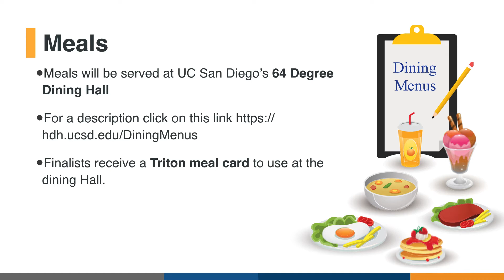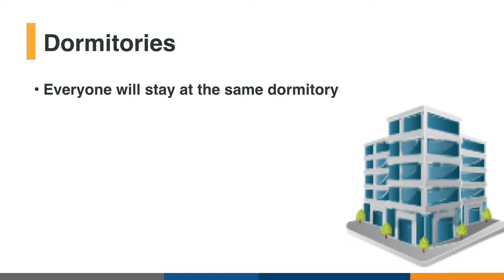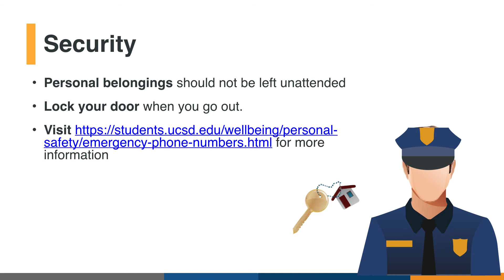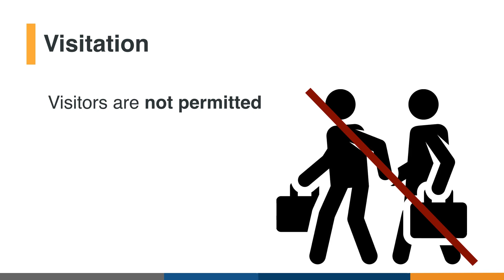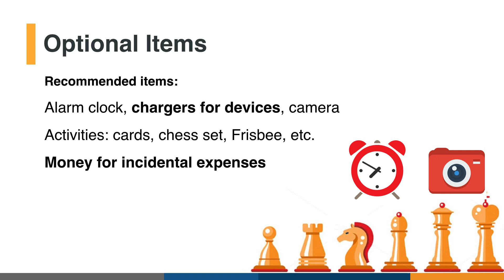2018 USABO Parent Webinar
The Center for Excellence in Education (CEE) answers some of the more common questions new families to USA Biolympiad have on their minds.

CEE is a non-profit, 501(c)(3) organization that nurtures high school and university scholars to careers of excellence and leadership in science, technology, engineering and mathematics (STEM), and encourages collaboration between and among leaders in the global community. CEE programs are provided cost-free to participating students and teachers, thereby leveling the playing field for economically disadvantaged students. The Center’s nonprofit mission is supported by donors.